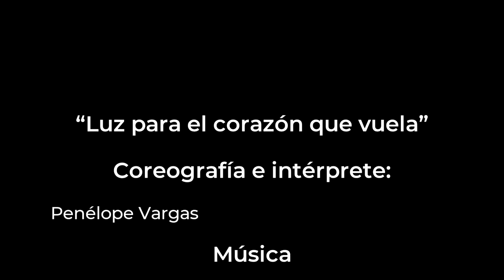Luz para el corazón que vuela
Danza desde casa 2020
Intérprete: Eugenia León
Coreografía e interpretación: María Penélope Vargas Estrada
presentado en el Día Cultural Nellie
Escuela Nacional de Danza Nellie y Gloria Campobello
INBAL